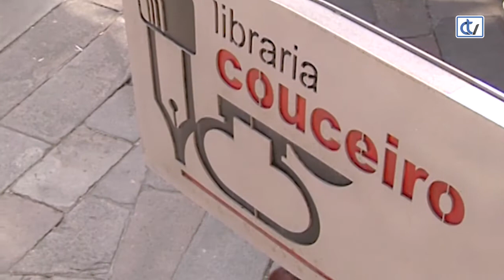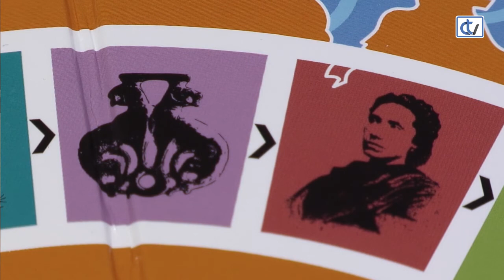Libraría Couceiro: Ti non es de aquí? Xúnior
Nesta ocasión a libraría Couceiro propón un xogo de mesa no que os e as participantes deben demostrar os coñecementos que teñen sobre Galicia e sobre outros temas de cultura xeral: 'Ti non es de aquí? Xúnior'.